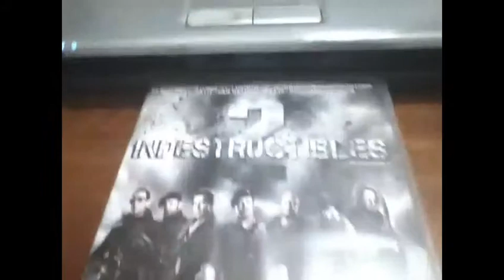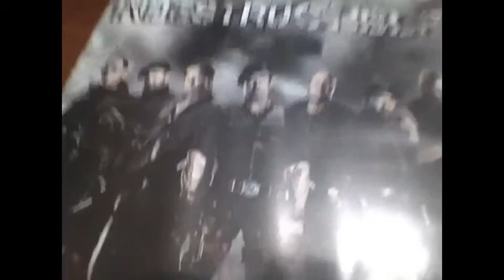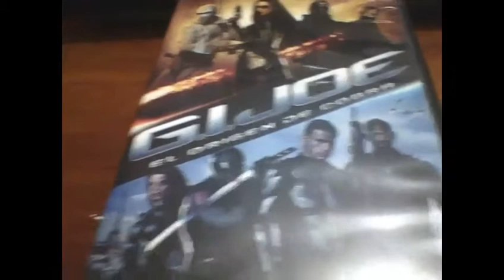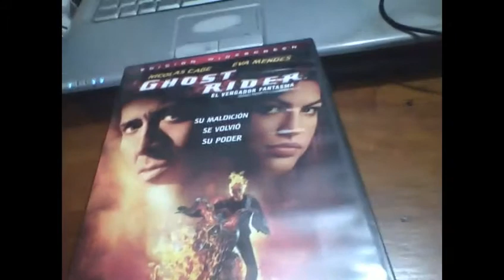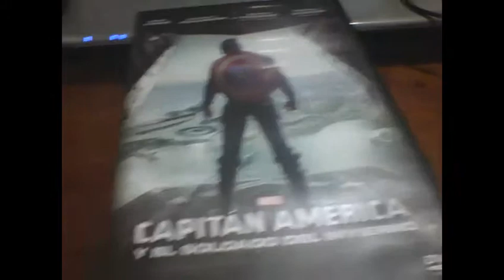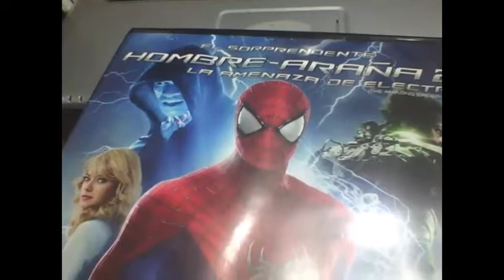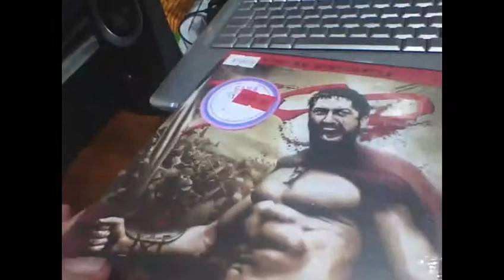MI COLECCION DE PELICULAS DVD PARTE 18